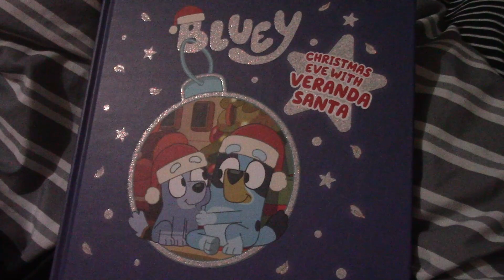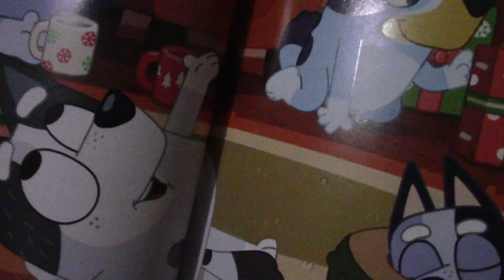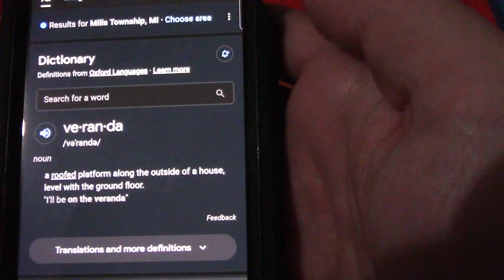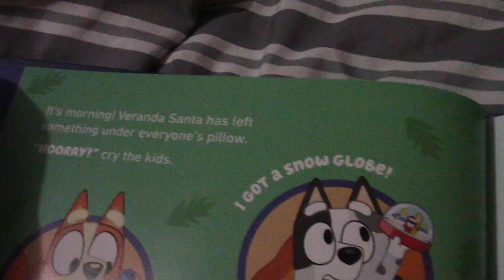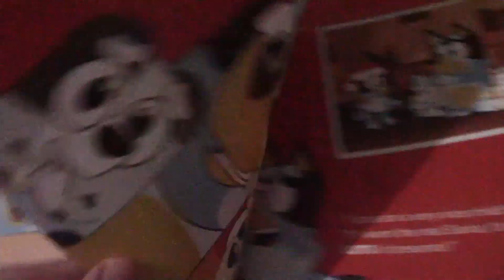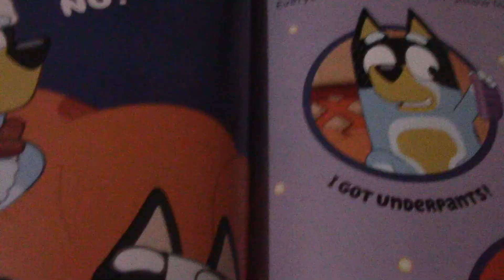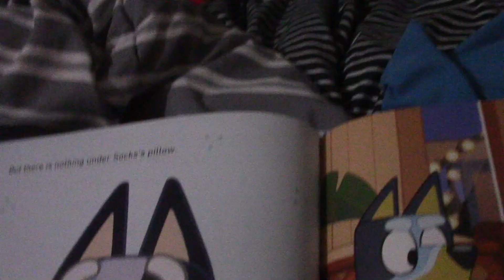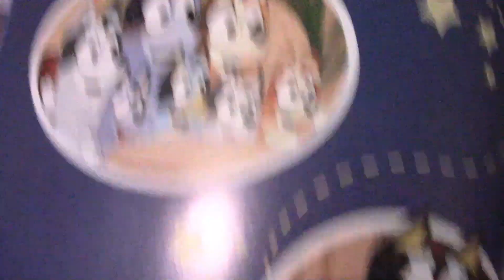LET'S PLAY VERANDAH SANTA | M-Page Reacts to a CHRISTMAS Bluey Book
Contains one word that's technically a swear but it's not being used as a swear.

In an attempt to break the apathetic cycle of uploading, M-Page decides he's going to look at this episode in book form, whether you like it or not!